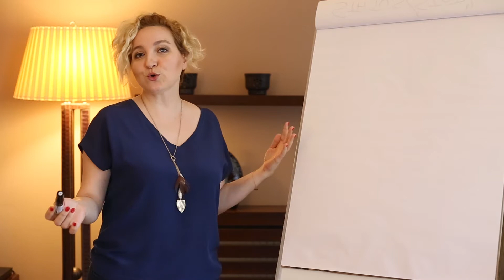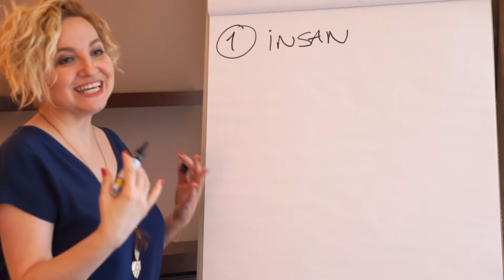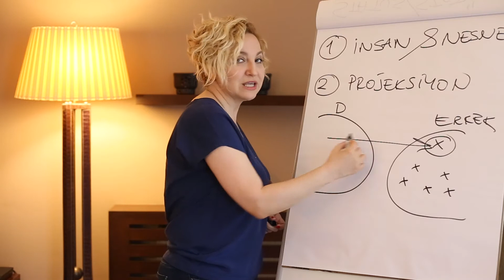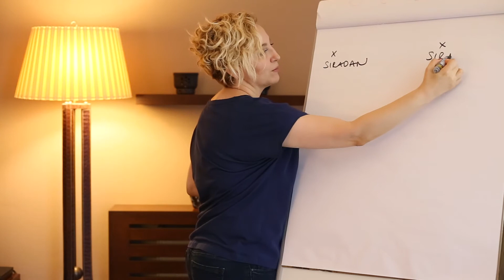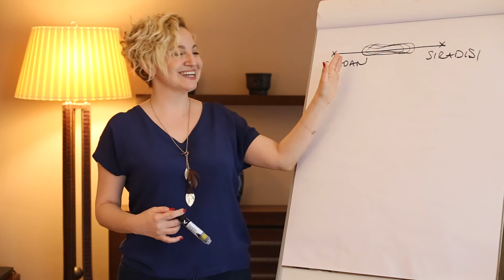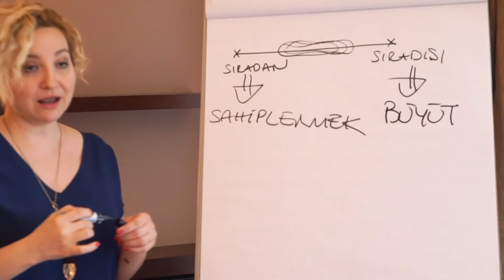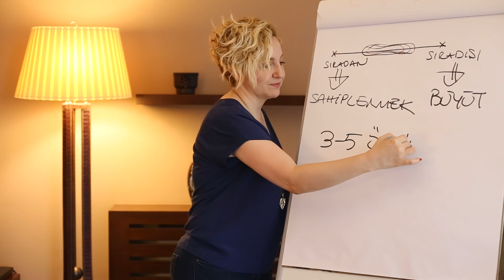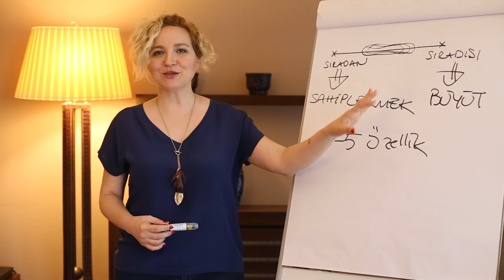İDEAL SEVGİLİ NASIL YAPILIR?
✅  Alışveriş listesi yapıp, marketten portakal alır gibi sevgili arıyorsak,
✅  Kendimizde olmayanı tamamlamaya çalışıyorsak,
✅  Karşımızdakine insan değil de nesne gibi bakıyorsak,
                                              ideal ilişki nasıl gelecek değil mi?

Peki, ne olursa ideal sevgiliyi kaparız diyorsan, yüzyılın formülü yok bu videoda tabii.

Nasıl oluyor da aynı insanları hayatına çekiyorsun? Sende ne oluyor da oluyor filan var. Sorular, yeni bakış açıları yani...

E, zaten cevapların kandırmaca olduğunu, esas ihtiyacının kendine soru sormak olduğunu biliyorsun aslında değil mi😎

İyi seyirler dileriz efenim.

Tabii yorumlarını da söylesen, ne işine yarar bu videoda filan. Ya da neleri fark ediyorsun filan. Yazsan ne güzel olur.